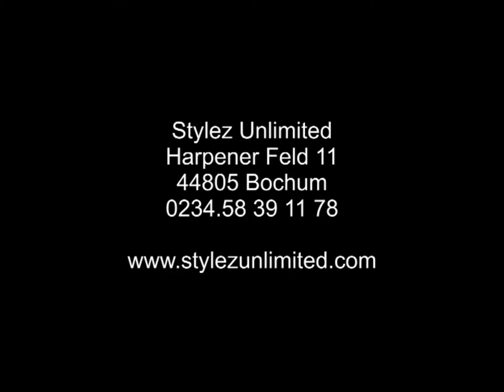Girl Gang Deluxe - Stylez Unlimited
Girl Gang Deluxe
4. Platz Adult Bfkm Hürth 2020

5. Platz Adult Duisburger Tanztage 2020

Stylez Unlimited
Harpener Feld 11
44805 Bochum